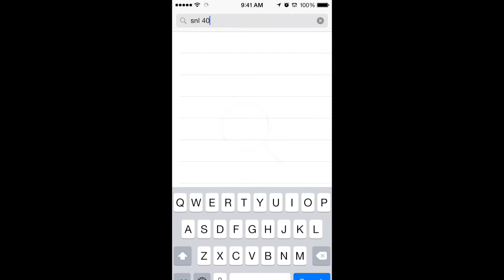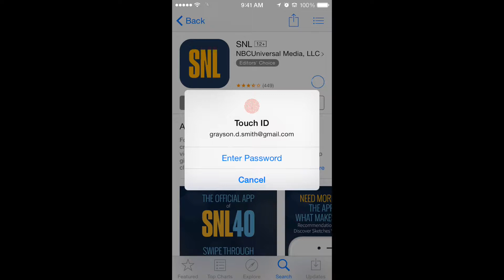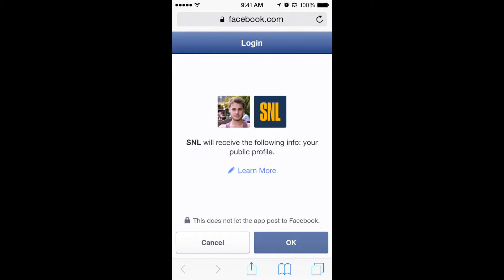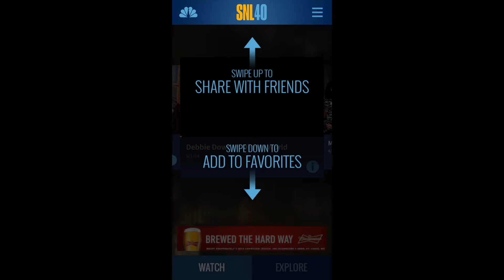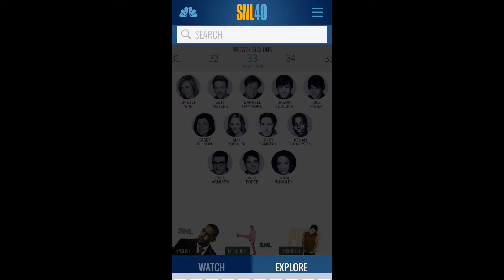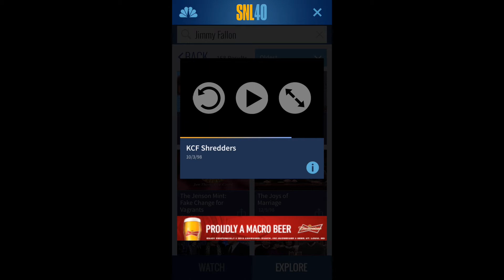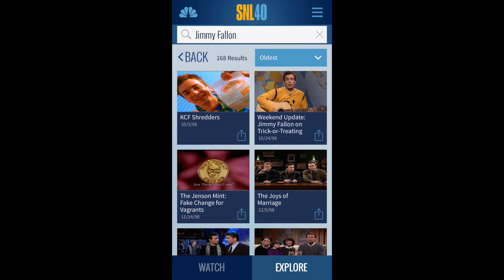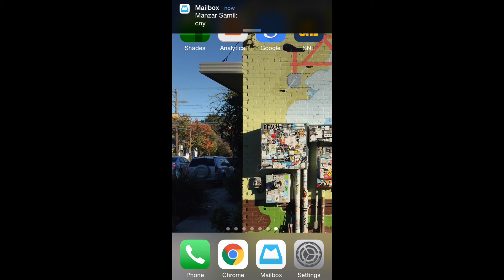Jackrabbit First Take: SNL (iOS App User Testing)